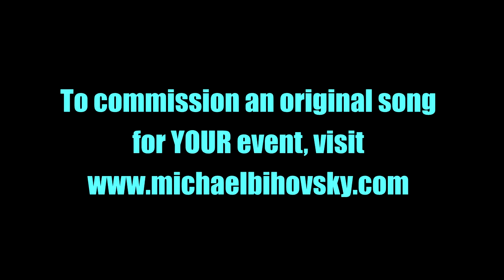Akiba to Barrack to Broadway (By Michael Bihovsky) - Opening to 2017 JBHA Gala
Opening number to the Jack M. Barrack (formerly Akiba) Hebrew Academy 2017 Gala! Music and Lyrics by Michael Bihovsky.

Performed by Akiba/JBHA students and Alumni at the Kimmel Center on March 22, 2017.

Directed and Produced by Julianna Schauerman
Video by Jonathan Prusky
In honor of Akiba/JBHA's 70th Anniversary, and 30-Year Drama Director Dewey Oriente

**Lyrics**
(View closed captions to see in real time)
We the past and present students of Akiba Barrack
Proudly now present to you a show that’s esoteric
Thank you, Rabbi Wolpe, for that deep and moving speech
And now allow us theater kids a slightly different way to preach…

"It’s a musical!!”

From Akiba to Barrack to Broadway
"NO!"
...Broad Street
Mathematics and science and God’s Way is our school’s Brit
We welcome you one and all to our gala
At the Kimmel Center (not the gym in Bala!)
So look how far we’ve come, and join our call
Akiba to Barrack to Broad Street, one and all!

"They do BROADWAY at the Kimmel! And now they do BARRACK at the Kimmel! I’m just saying.”

From Akiba to Barrack to Broadway - Broad Street
We're excelling and kvelling in all ways, to our own beat

"Walden reference. Thanks, Mr. McLaughlin!”

We're teachers, reporters, and massive employers
And all the rest of us are doctors and lawyers
And when we throw mishtim, we don’t go small!
Akiba to Barrack to Broad Street, welcome all!

We’ve got laughs rather droll
We’ve got movable sets on a roll
Come along on a trip
Full of Family, Legacy, Leadership!
We’ve got more excitement
Than Mrs. Levin has losing campaign pins
That’s all right, ‘cause tonight
Everybody wins!

And we’ve got Jonathan Neff
Who we simply adore!
Alan Bass is here to be
Our tenor du jour!
And Michael Bihovsky,
Who wrote this score!
He is simply terrific!
It says so here in his lyrics.

And joining us soon with his sweat and tears
Our theater director of thirty years
With just as many near nervous breakdowns
It’s Dewey, Dewey, Dewey, Dewey, Dewey…

We’re tappin’ our feet!
If the kickline just made you applaud, hey,
You’re predictably sweet.
And you’re in for a treat!
A story! A journey through life at Barrack
So big and epic that you’ll think it’s Homeric
So please enjoy the view of who we are
Akiba to Barrack to Broadway
You’re a Jewish star!